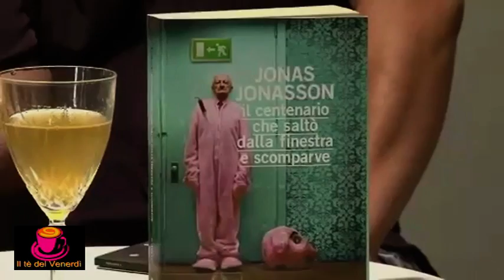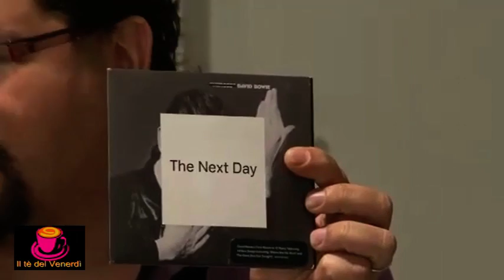Il tè del venerdì del 6 settembre 2013 dal Dadartè